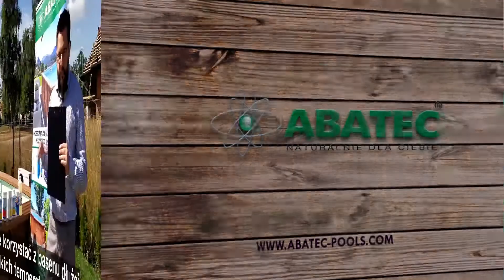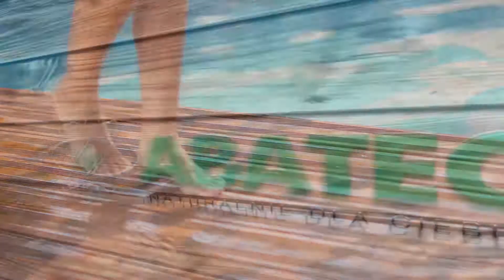ABATEC Baseny Drewniane - Poradnik Wideo - 06. Alba - środek przeciwko glonom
- Halo, halo, czemu ta woda w basenie taka zielona... to chyba nie jest normalne?

Tak, to zupełnie normalne jeśli NIE dbamy o czystość wody w basenie.

Ta zieleń to po prostu glony, które rozwijają się w wodzie, nadając jej zielonkawy kolor oraz powodując, że liner, czyli folia basenowa robi się bardzo śliska. W takim basenie nie powinniśmy się kąpać.

Aby pozbyć się glonów stosuje się chemię basenową oraz odkurzacz.
Jaką chemię i jak się tym wszystkim zająć?

Na te pytania odpowiada Norbert Jaszkul w kolejnym odcinku naszego video poradnika o basenach :)

NA ZDROWIE!

Wiedzieliście o glonach? :)

🥇 ABATEC Drewniane baseny ogrodowe.